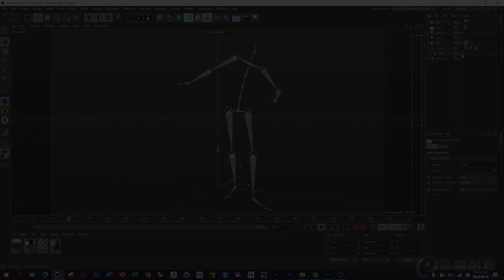易禧創意｜3D商業動畫設計 (作品展示）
INSTAGRAM (獲得課程最新資訊)